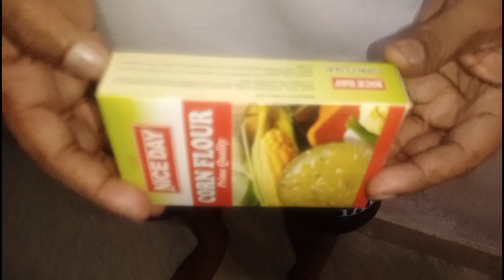आजPatidev l ने तीन Recipe बनाया 😨VDNP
Fafada कैसे बनाये
frenchfries Elyse Banaye

eggroll keyse banaye

फाफडा कैसे बनाये
Gujarat ka fafada kayse banaye
frenchfries keyse banaye
Egg roll keyse banaye
simpal tarike se keyse fafda banaye
ગુજરાત નાફાફડા કેવી રીતે બનાવાય

ઈડા રોલ કેવી રીતે બનાવાય

vdnpdharmishthavlog